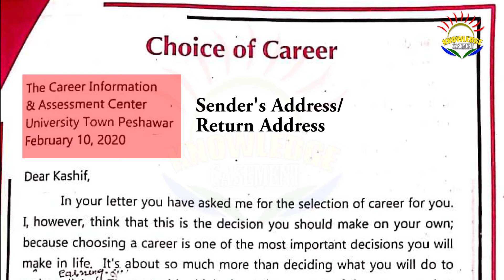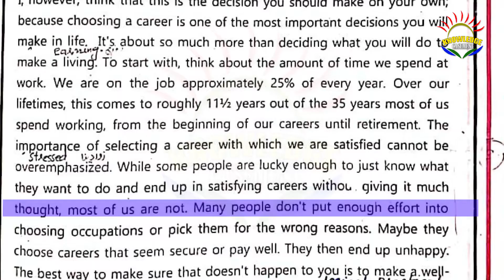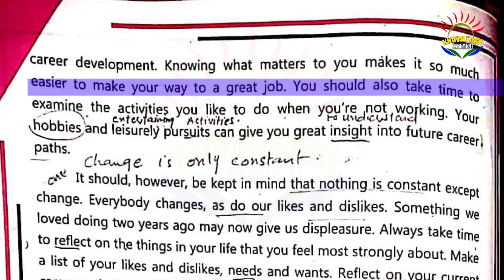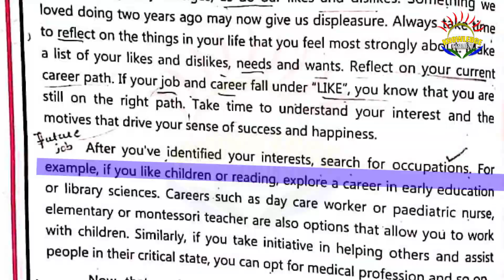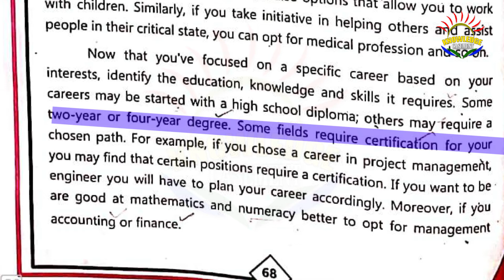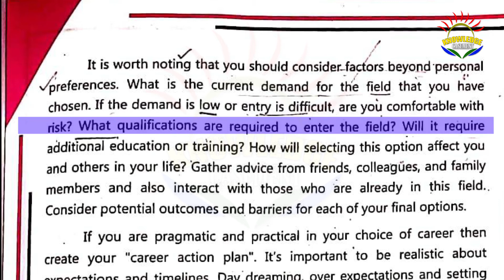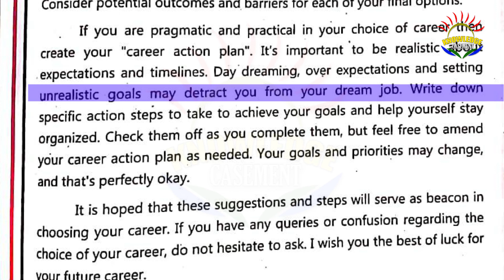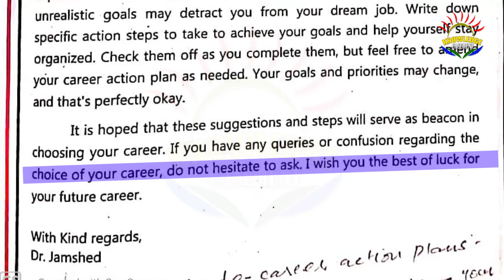Choice Of Career | Translation | Explanation | Grade 11 | English Book